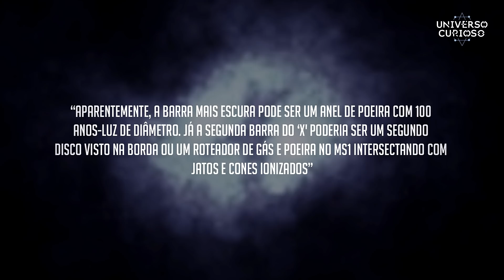Nasa descobre "Portal" para o céu no centro do universo?